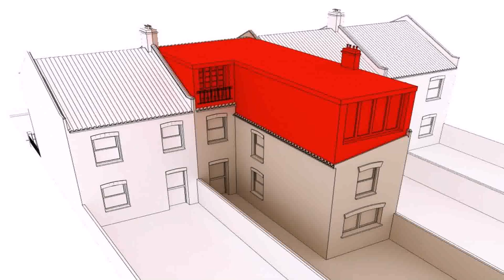Buy Car NY 5% DP